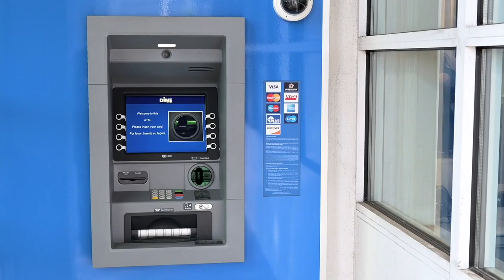Dime Bank's Port Washington Branch Video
Demonstrates how video can be used to show local market value. Dime Bank wanted to show the differences from between neighborhoods that it serves. Each branch video plays locally on video screens in the branches.